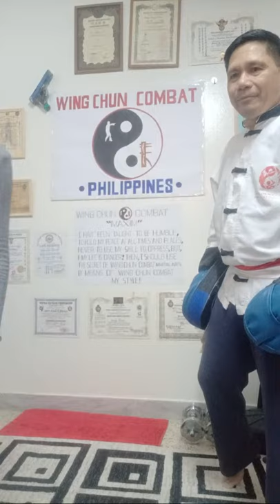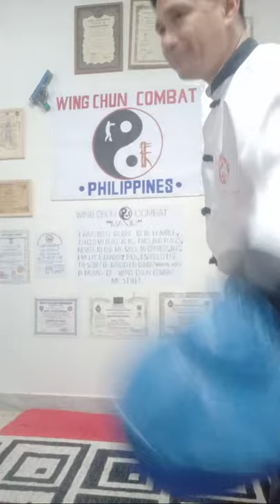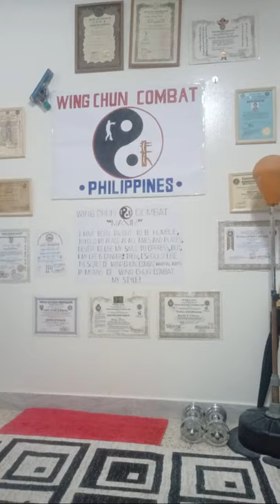Movement Stances Before Having A White Belt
Ang Wing Chun Combat ay medyo madaling matutunan kapag ikay ay masipag umiintendi ng mga tinuturo sa Iyo ng iyong master. Patuloy sa pagsusumikap upang maisakatuparan ang isang bagay na maabot or masigasig na mag-aaral.